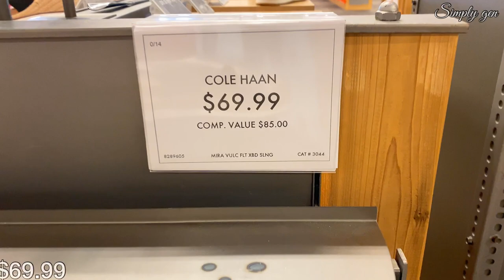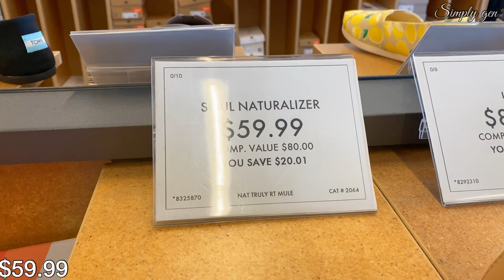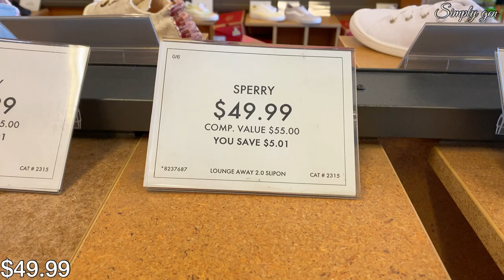🔥DSW DESIGNER SHOES WAREHOUSE WOMEN'S SHOES👠 NEW‼️ STYLE SANDALS HIGH HEELS & MORE SHOP WITH ME♥︎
Hello Everyone! Come Shop with me at DSW Designer Shoes Warehouse. New finds Summer Style Sandals, high heels, flats pumps wedges sneaker and more.Love this store so many variety of shoes and stylist designer.
DSW Shoe Shopping
DSW New Finds Shoes
DSW Designer Shoes Warehouse Shop with me.